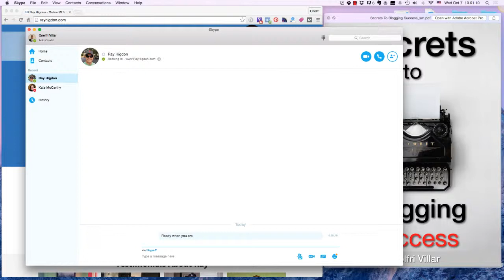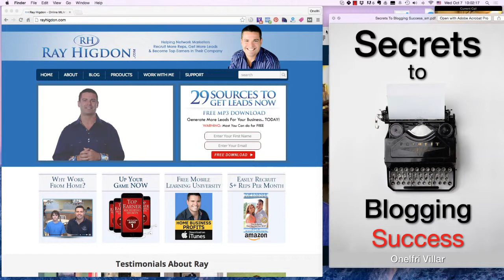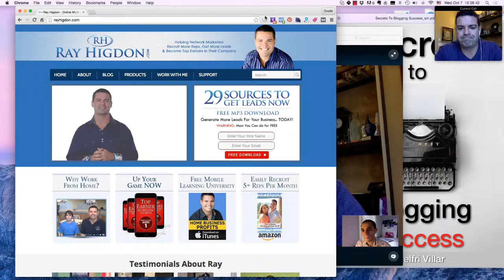Ray Higdon Interview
This is a 1-on-1 Interview with Ray Higdon where he shares how he got started in Network Marketing and tips for those looking to start in any form of online marketing career...